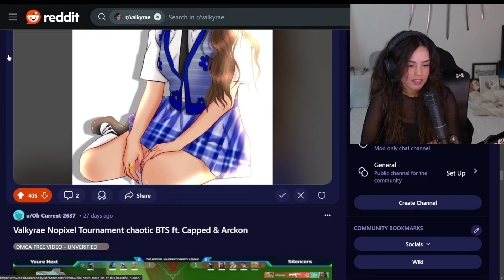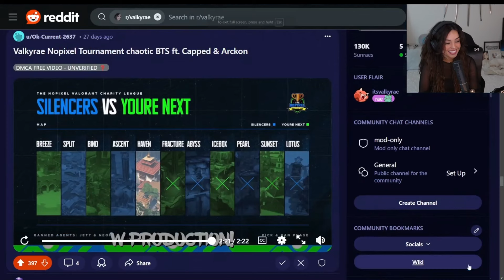Valkyrae REACTS to Capped COMMENTATING her VIPERAE PLAYS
Valkyrae reacts to Capped commentating her Viper plays at the Nopixel Valorant tournament on reddit recap